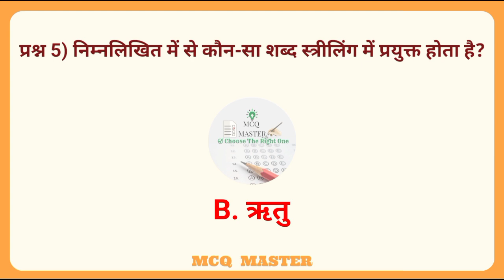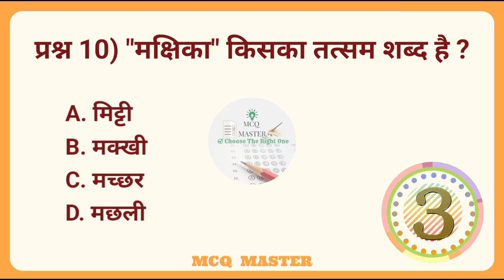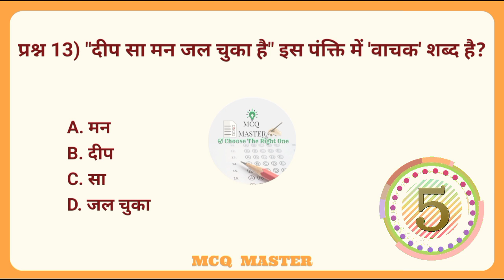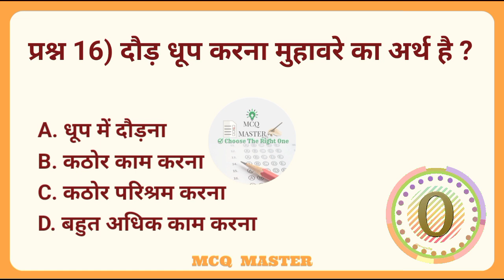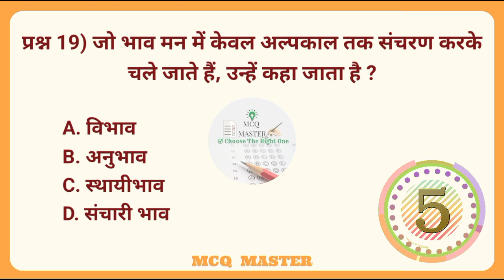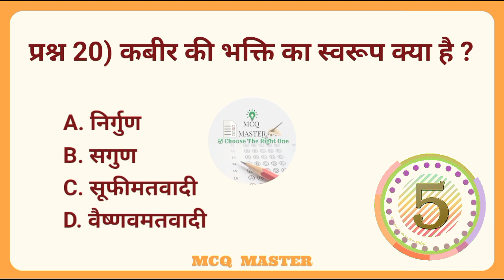हिंदी व्याकरण | hindi vyakaran | hindi grammar | hindi grammar mcq | hindi vyakaran test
UP Police Constable 2024 | UP Police Hindi Practice Set 26 | Hindi Vyakaran | Hindi grammar | @MCQ_MASTER

हिंदी व्याकरण | hindi vyakaran test | hindi grammar mcq | hindi vyakaran  quiz | hindi grammar quiz |

"MCQ MASTER"  WELCOME TO ALL OF YOU

Your Queries -

hindi vyakaran
hindi grammar
hindi grammar mcq for competitive exams
hindi questions for competitive exams

hindi grammar up police constable
hindi vyakaran up police constable
hindi up police constable
hindi upp practice set
hindi vyakaran uptet

hindi up police constable practice set
hindi up police practice set
hindi up police practice set by naveen sir
up police constable 2024 practice set
up police constable 2024 hindi practice set

up police constable 2024 study
up police constable 2024 cut off
up police constable 2024 hindi
up police constable 2024 hindi previous year question paper
up police constable 2024 hindi exampur
exampur up police constable classes 2024 hindi

up police hindi by naveen sir
up police hindi rwa naveen sir

hindi vyakaran objective question
hindi vyakaran question answer
hindi vyakaran questions for competitive exams
hindi grammar questions for ctet hindi grammar questions
hindi grammar questions for ctet
hindi grammar questions for kvs
hindi grammar mcq for kvs prt
hindi vyakaran tgt pgt

hindi vyakaran quiz test
hindi vyakaran mock test

hindi grammar by nidhi maam, Study91, No1Youtube Channel Study91, Nitin Sir Study91, Study91 Plus, Nitin Gupta, Study91 Hindi, Nitin Sir Practice

नोट : इस वीडियो को बनाने का कार्य यथासम्भव सावधानीपूर्वक किया गया है। फिर भी किसी भी तथ्य में रह गयी किसी भी प्रकार की त्रुटि या उससे कारित क्षति इत्यादि के लिए चैनल का कोई दायित्व नहीं होगा। आने वाले वीडियो को और अधिक उपयोगी बनाने हेतु आप सभी के सुझाव सादर आमंत्रित हैं।